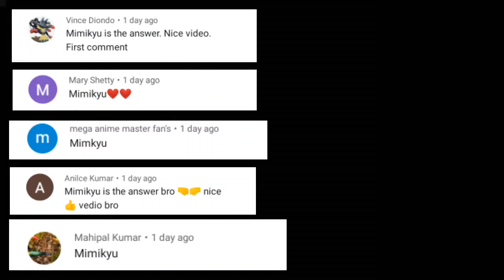Top 3 pokémon gba rom hack with Ash Ketchum, Pikachu, Misty, Brock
Top 3 gba rom hack with Ash Ketchum
Top 3 gba ROM hack with Ash and Pikachu

🎮Pokemon sunset orange 0:54
📝Author:Daman
⚠️ Progress: incomplete
🌟Features:Pokemon movie 2000 events,new Events

🎮Pokemon world championship 3:36
📝Author:Feather
⚠️ Progress: incomplete
🌟 Features:Kanto to galar character,following Pokémon

🎮 Pokémon Ash journey 6:31
📝Author:shovraj sengupta
⚠️ Progress: completed
🌟 Features:3 region,Ash,Misty,brock

⚡Track: 3rd Prototype - Feel So Good [NCS Releasel
/FeelSoGoodYO

@FRED POKE GAMER

pokemon gba rom hack with z moves

Bye. (fredpokegamer)